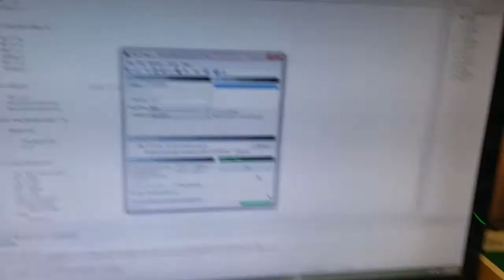Interfacing of Keypad and LCD with 89v51RD2